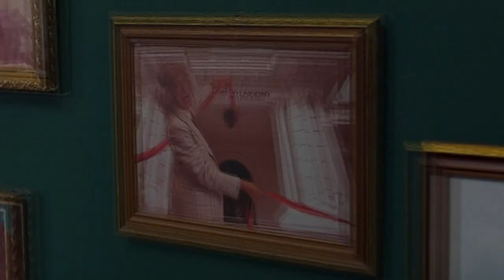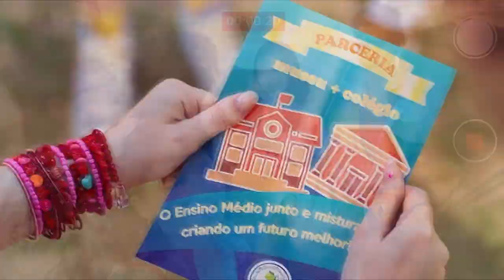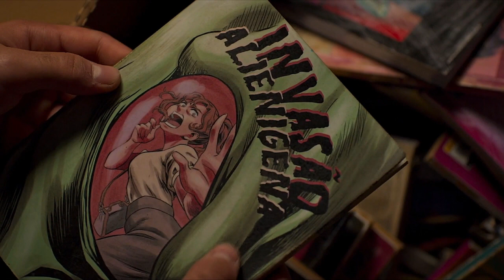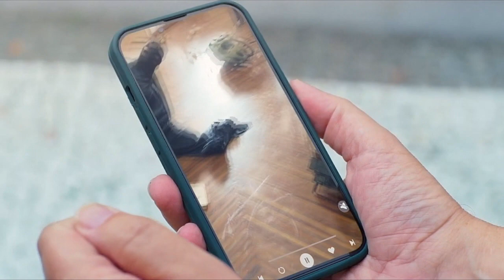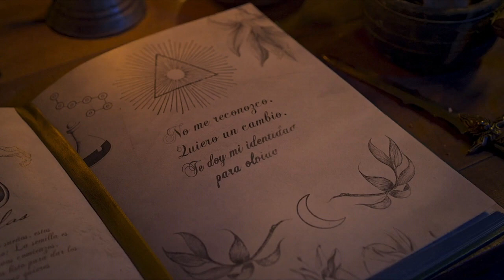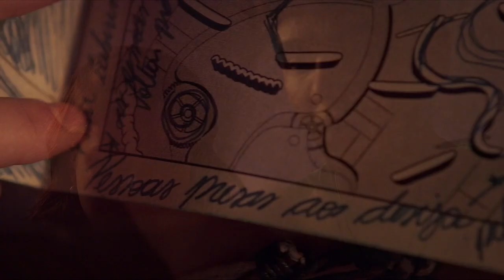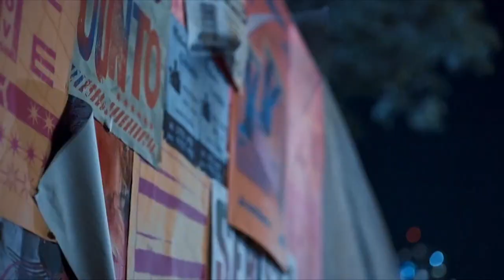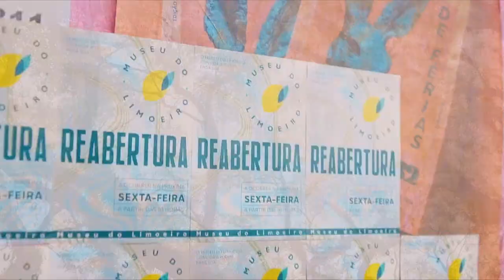Turma da Mônica Jovem - Reflexos do PEIDO